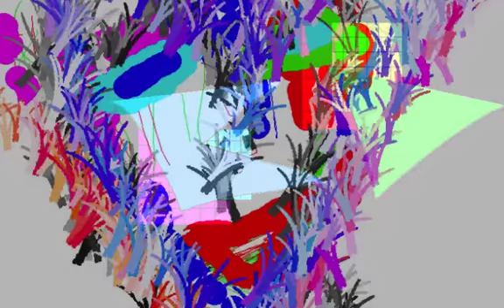MUSIC VIRTUAL/Graphic Design and Music and Movie By Yoshikazu Oshiro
MUSIC VIRTUAL COMPOSITION ARRANGEMENT

THREE DIMENSIONAL ARCHITECTURE BUILDING

Music/Composition/Performance/Arrange/Produce/Graphic/Design/Yoshikazu Oshiro
Painter/Graphic Designer/Musician/Poet/Photographer/Dancer/Critic/Multimedia Artist/Yoshikazu Oshiro